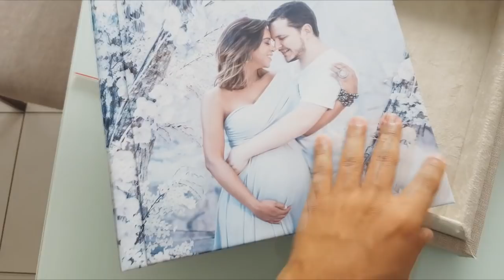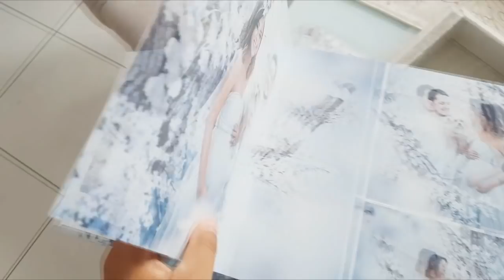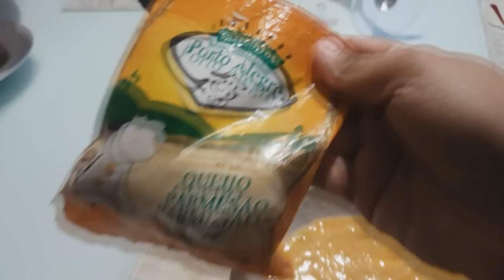ALICE SENTANDO, PEDIATRA, ROTINA DO DIA!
Domingo é dia de vlog de rotina, vem passar um dia com a Maanuh e a Alice mas tem que dar muito joinha pra rolar sempre esse video aqui hein, então solta e dedo e me conta o que achou ♥

♡ Maanuh Scotá é uma baiana faladeira que mora em Vitória /Espirito Santo, estudante de psicologia, cristã e que adora falar sobre moda, relacionamento, e o que mais pedirem pra dar pitaco, RECENTEMENTE teve um parto prematuro de uma filha linda (A Alice) e vem contando tudo que esta aprendendo sobre a maternidade, vem fazer parte dos "nêns" e se inscreva no canal ;*